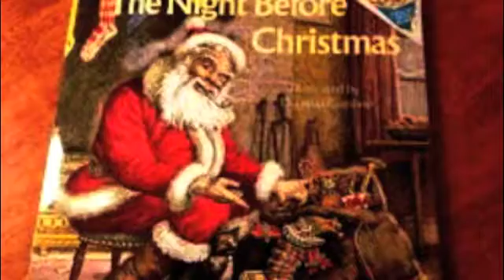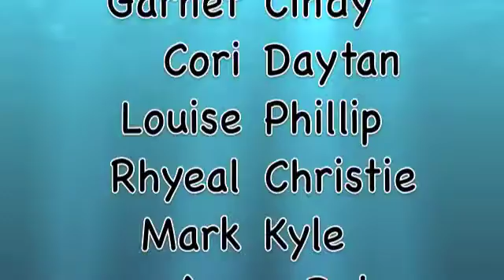TPC Twas the Night Before Christmas